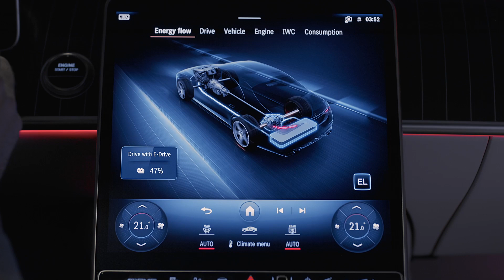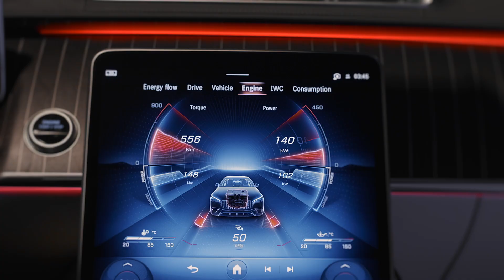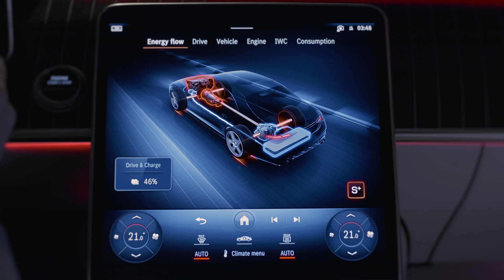Mercedes-AMG S 63 E PERFORMANCE